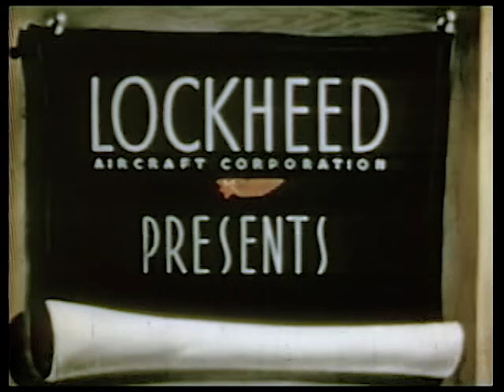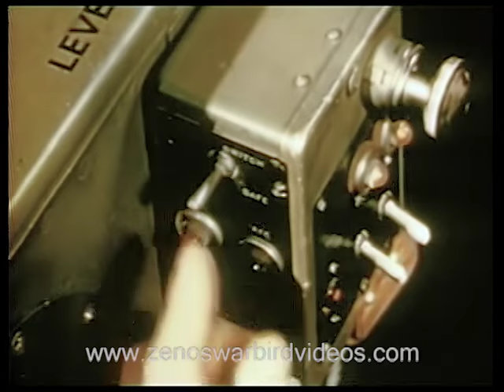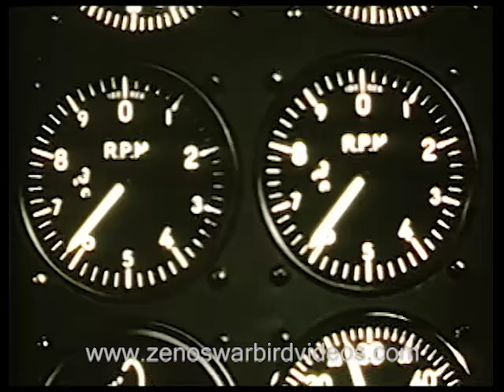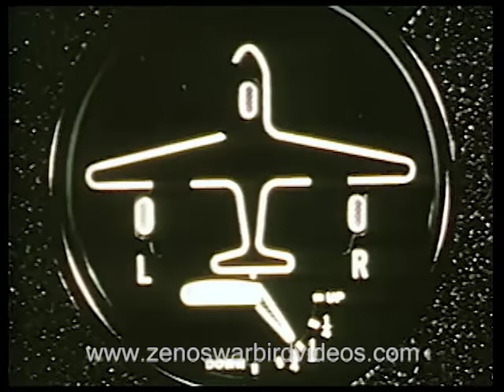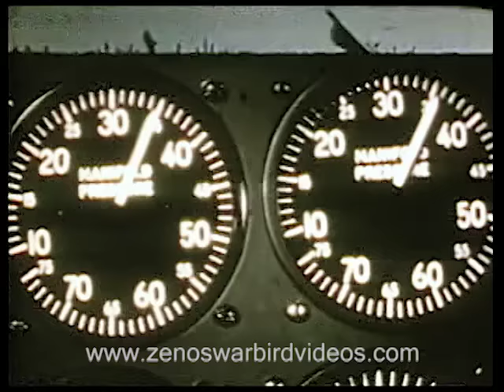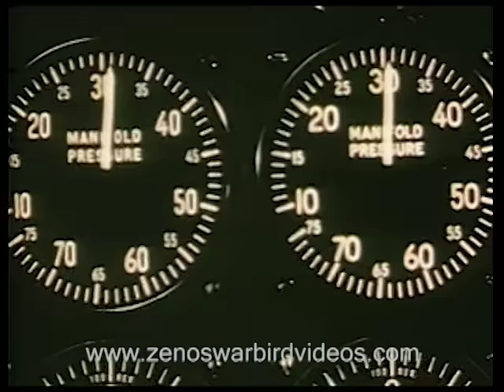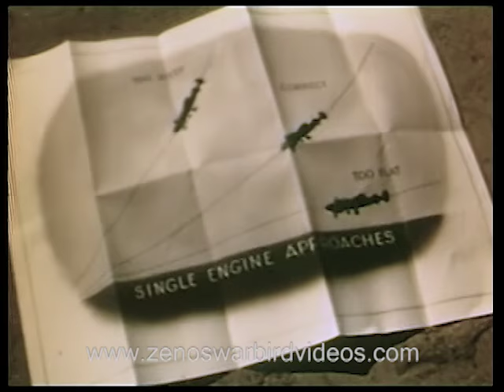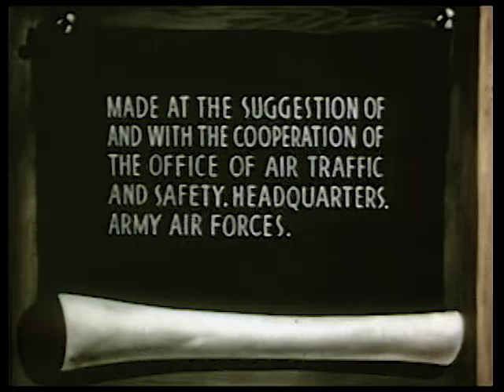Flying the P-38 Lightning for World War 2 Pilots (1943 New Color Restoration)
This is a brand new digital color restoration. Zeno
Watch the entertaining & very detailed film used to train P-38 Lightning pilots during World War 2. Lockheed's top World War 2 test pilots do the check out. The aircraft of choice of top American aces, Dick Bong and Tommy McGuire, the '38 was America's fastest and most advanced fighter in 1941 and served with distinction in a variety of roles throughout the war -- from bomber escort and dive bomber in Europe to the Army's air superiority fighter in the Pacific.
"I digitally color corrected an archival copy of this World War 2 film." Zeno, Zeno's Warbird Video Drive-In Don't miss our P-38 DVD with five more P-38 videos & a P-38 pilot's manual for the World's largest selection of World War 2 & vintage jet aircraft aviation videos